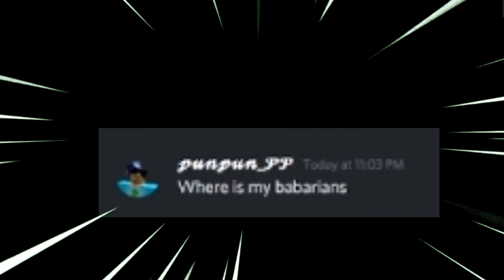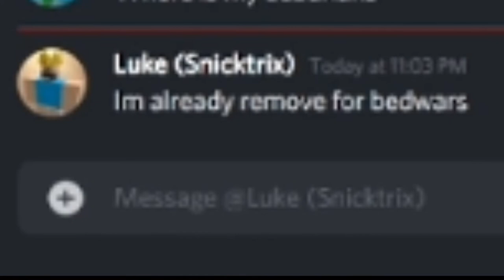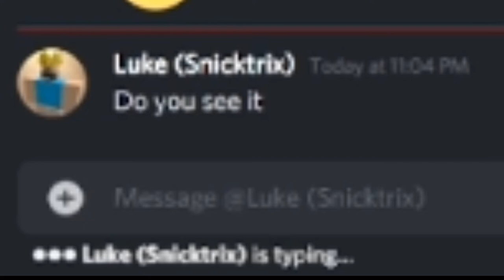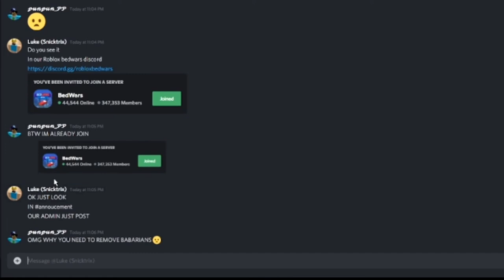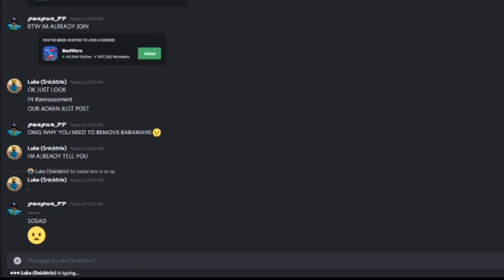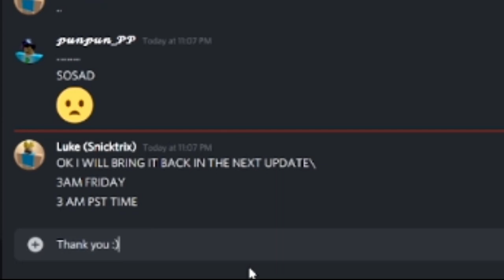WHEN DEVS REMOVE BABARIANS [BEDWARS STORY ]